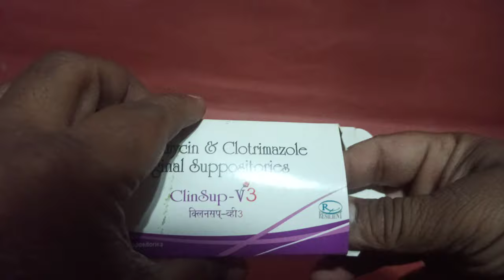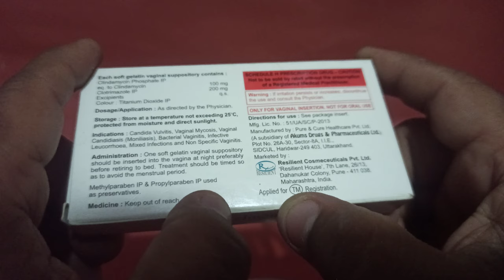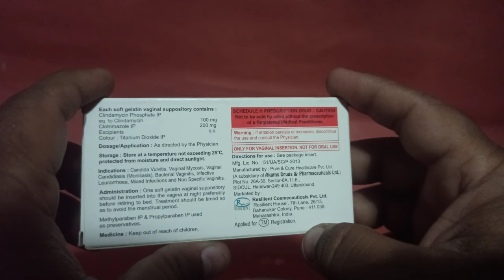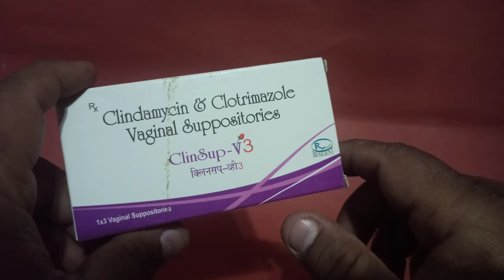Clinsup V3 | All About Clinsup V3 | Uses & Benefits | महिलाओं के लिए वरदान हैं ये Clinsup V3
Clinsup V3 100mg/200mg Tablet VT is to be used as per the label instructions or as suggested by your doctor.. You must wash your hands before and after using it. It is best to use this at bedtime regularly to get the most benefit. If there is any accidental exposure of the medicine to the eyes or mouth, you must wash immediately. For better efficacy of the medicine, the course of the treatment should be completed even if you feel better. Do not use it more than the recommended dose.